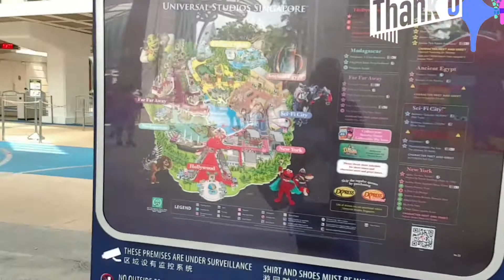Mengintip Universal Studios Singapore Sentosa Island//USS Part 1*SitiVlog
Hallo teman"semua ..🤩🤩
Di Video Saya _Siti Nur Salamah kali ini
Saya berada di USS_Universal Studios Singapore
Di video saya ini ayuk ngintip😂 part 1 dan Insha Allah akan ada part2...3
Saya pas berada di depannya..dan saya akan menukar E tiket saya menjadi kartu member.
Kartu member Insha Allah free selama 6bulan..
Alhamdhulillah..Rezeki..🙏🙏😇😇
Dan saya bisa free mengunalan kartu pass selama 6bulan beserta permainanya semua di dalqm lokasi USS

*Mohon maaf jika videonya agak goyang"..
Dan terima.kasih yang selalu mendukung channel saya_SitiNurSalamah
Jangan lupa
Komen
Dan SUBSCRUBE